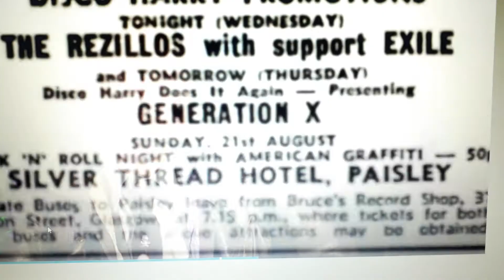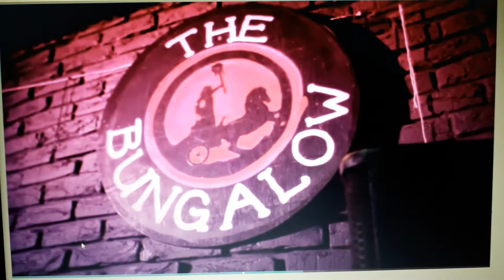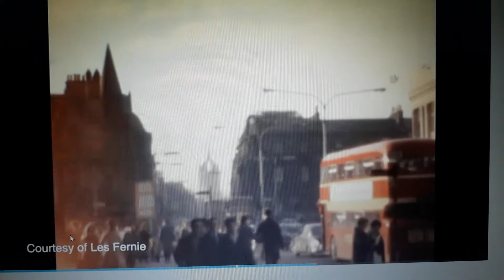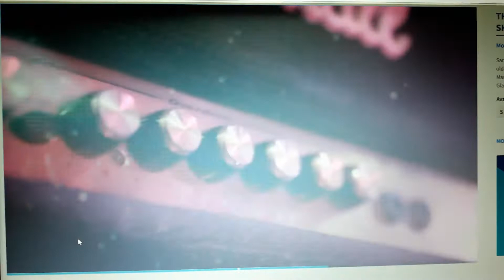Paisley Punk Days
Films from ales Fernie